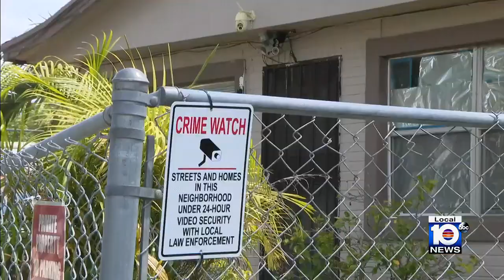Several shooters caught unloading on a Dania Beach home, injuring 1